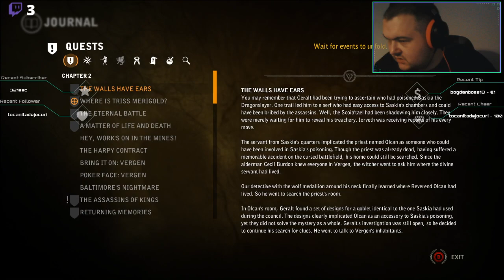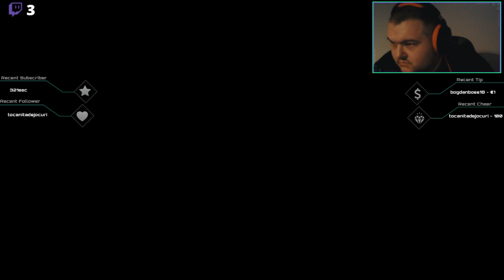Ne jucam The Witcher 2 - Episodul 5: Obiecte ciudate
The second installment in the RPG saga about the Witcher, Geralt of Rivia. A new, modern game engine, responsible both for beautiful visuals and sophisticated game mechanics puts players in the most lively and believable world ever created in an RPG game. A captivating story, dynamic combat system, beautiful graphics, and everything else that made the original Witcher such a great game are now executed in a much more advanced and sophisticated way.